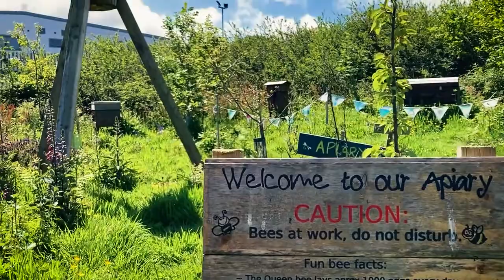A Fabulous Walk Through St Ives Orchard, Hope Wood & To The Top Of Penbeagle Hill - What A View!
☀️🐬 Get your FREE 7 page PDF with a map of St Ives and loads of things to see and do there

Read my full blog post about St Ives Community Orchard, Hope Wood and Penbeagle Hill here:

One of our favourite walks to do is to go up through St Ives Community Orchard, through Hope Wood and walk right to the top of Penbeagle Hill.

Getting There

To get to the orchard, turn up Penbeagle Hill from The Stennack (the turning between The Leach Pottery and the Fire Station). The entrance to what is actually called Palemon Best Recreational Park is about half way up on the right hand side. We always walk there, but there is a little car park which is free.

The Play Park

There is an actual play park here which is really good. I didn't film it at the time as a group of children from Little Seahorses were visiting and I didn't want to freak them out by filming them! However, the park is a gated one with swings, slides, a roundabout and lots of balancing and climbing things. My children love it and there is also a zip wire in the main field plus goals for playing football.

The Skate Park

The skate park has recently been rebuilt and is now pretty amazing. It is usually pretty busy but there is often a warden there to help with things. There is also rumours of a little cafe being set up there which would be wonderful!

St Ives Community Orchard

The orchard is one of the best hidden gems in St Ives. It is run by volunteers and sits behind the play park and skate park. It is a lovely, peaceful place to walk through and sit and look at the trees, hear the bees buzzing and to admire the view. The orchard holds lots of community events and things like yoga, forest schools and workshops.

Hope Wood

The little wood behind the orchard is beautiful. It is full of wild flowers and blackthorn (great place to pick sloes).

Penbeagle Hill

There are pathways leading up to the top of the hill, through swathes of ferns and wild flowers. When we did this walk at the beginning of June there were still lots of bluebells and the foxgloves had started to grow too.

The views from the top of the hill are amazing. You can see St Ives and The Island, Godrevy and Hayle Estuary, all the way round St Ives Bay. On a clear day you can see Trevose Lighthouse and Padstow Headland. Further inland you can see St Ives Secondary School, Knills Monument, Polmanter Campsite and round to Halsetown. In the distance you can see Trencrom Hill, Trink Hill and Rosewall Hill.

On the film I made, there were lots of white marquees on Trink field and by the rugby club. They are all temporary structures for the G7 summit meeting (on the 11th - 13th June 2021).

Lockdown Rock

The big rocks at the top (granite tors) have been named Lockdown Rock by us. My son also calls them dinosaur rock, as from certain angles they look like a dinosaur. There are several of these tors, including Carnstabba (which is in the next field to Lockdown Rock). The views from up here are sensational!

Facilities

I believe there are some portaloos by the Skate Park, but other than this there are no facilities. We always take some drinks and a snack to have at the top of the hill and to buy the grownups a bit of time to sit and admire the view!

I also share lots of useful information about St Ives on my facebook

I've a website where I blog about St Ives-y and Cornish things

I filmed this video on an iPhone SE with a selfie stick and gimbal (stabiliser). I edited it using Adobe Premiere Pro.